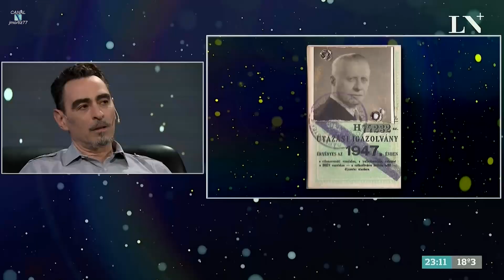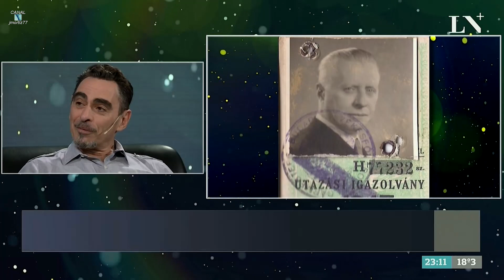Federico Andahazi en "Desde el diván", de D.Sehinkman - 15/11/17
Federico Andahazi entrevistado en el programa "Desde el diván", de Diego Sehinkman; por en canal "LN+" (La Nación +) - 15/11/2017